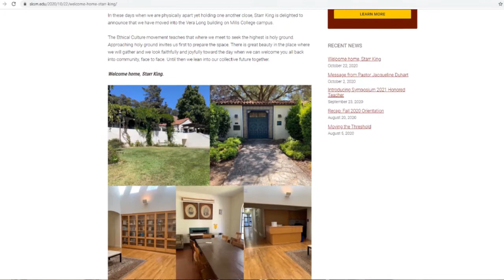UU Schools: Starr King School for the Ministry - 3MUUH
Where do Unitarian Universalists get trained for roles as congregational ministers, chaplains, or other roles as religious professionals? We are taking a look at the seminaries that are typically attended by UUs.

Starr King School for the Ministry is one of 2 UU identity schools still in existence, and we will dig into its more than 100 year history in the Bay Area of California.